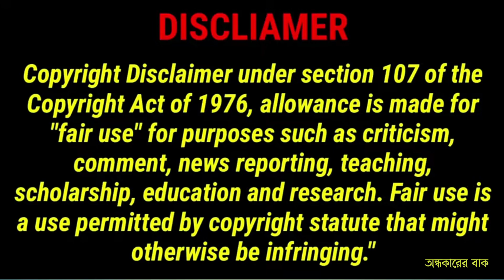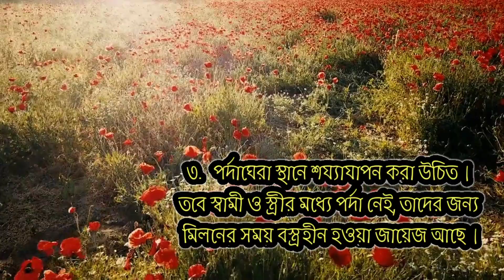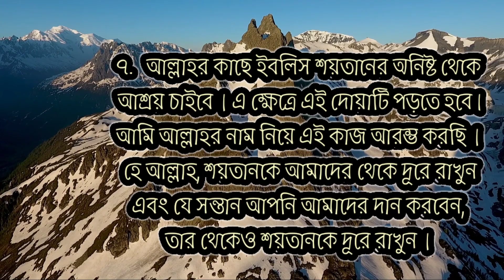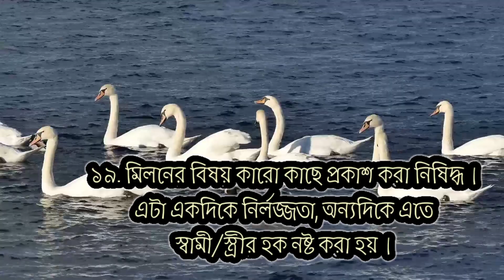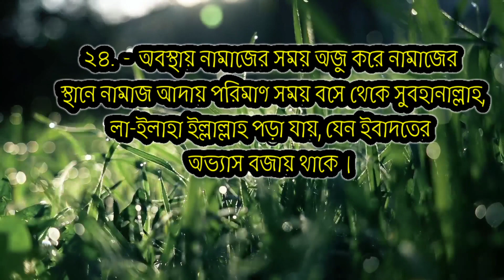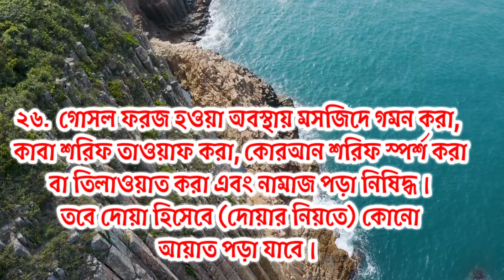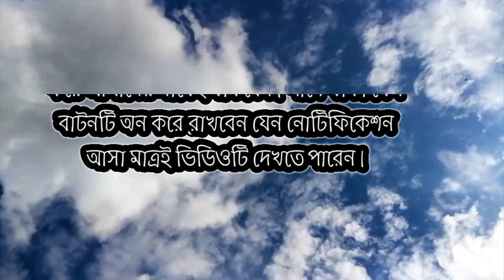দাম্পত্যজীবনের মাসায়েল | স্বামী স্ত্রীর কি কি করা উচিত ? | ইসলাম কি বলে ? | অন্ধকারের বাক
উলামায়ে কিরাম স্ত্রীর সঙ্গে শয্যাযাপনের বিশেষ পদ্ধতির কথা উল্লেখ করেছেন। নিম্নে তা বর্ণনা করা হলো—
আশা করি ভিডিওটি দেখে আপনাদের আপনারা উপকৃত হবেন ৷ ভিডিওটি ভালো লেগে থাকলে অবশ্যই লাইক সাবস্ক্রাইব করে আমাদের পাশেই থাকবেন আর খুব বেশি ভালো লেগে থাকলে অবশ্যই আমীন লিখে আমাদের ভিডিও বানানোর প্রতি উদ্বুদ্ধ করবেন ৷

Recoding device:
GameNote pro